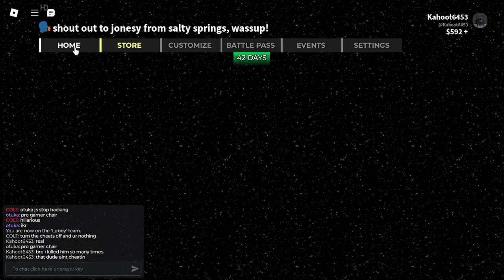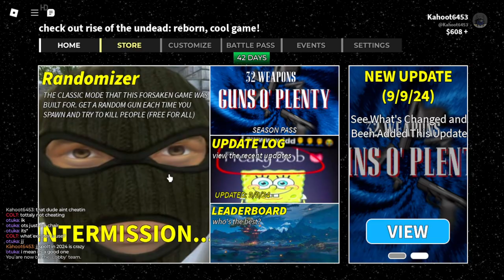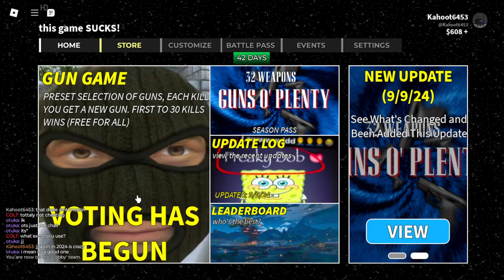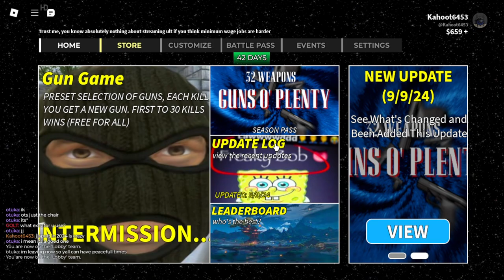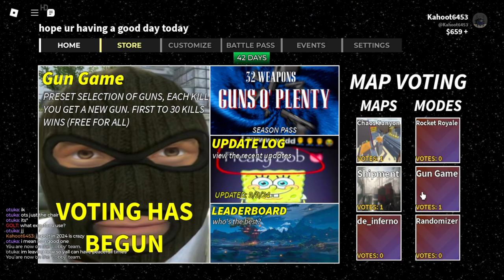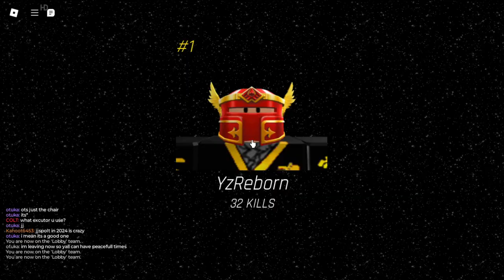gun game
This is a place, so if you like longplays and Vlogs things, then your at the right spot